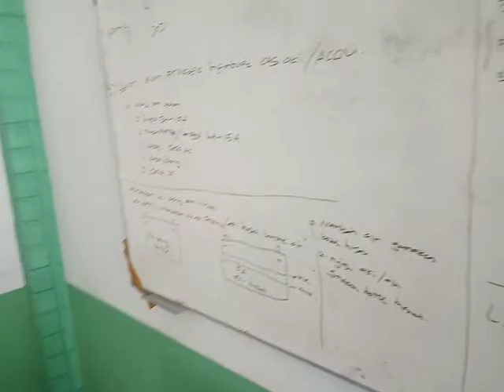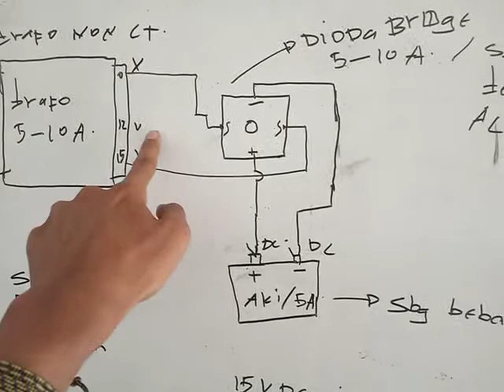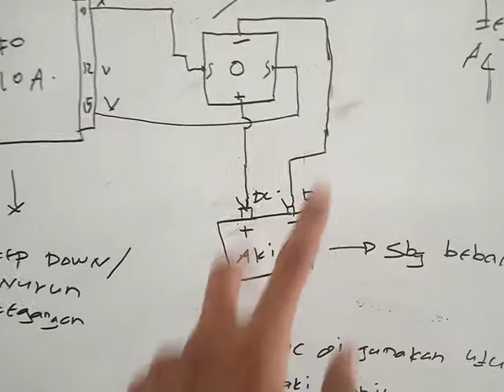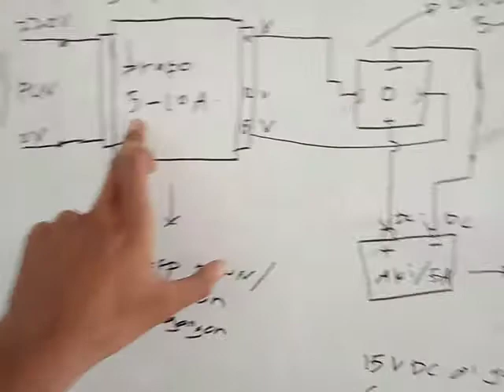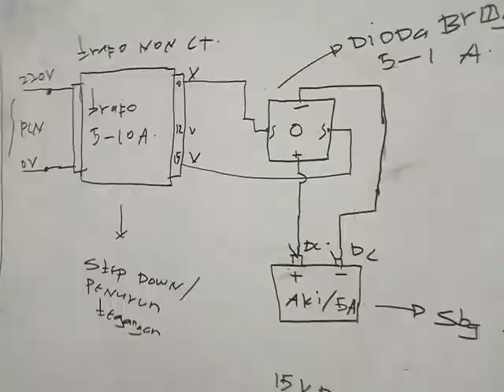cara buat cas aki motor sederhana dari barang bekas//karya gemilang Pratama teknik.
berikut adalah cara membuat cas aki dengan baik dan benar,simak videonya sampai habis ya pemirsa... supaya kalian tidak gagal faham.